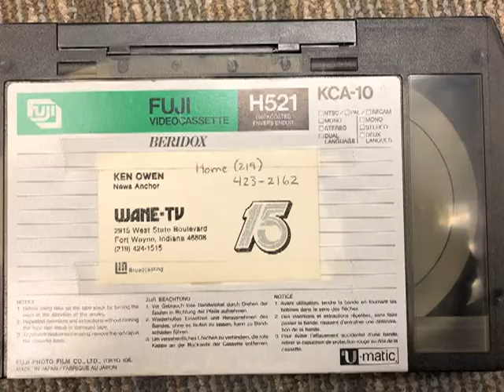Ken Owen Circa 1985 WANE Audition Tape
A truncated version of a Fort Wayne newscast.